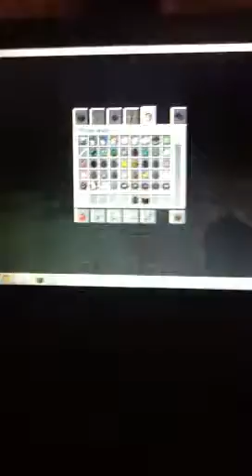Computer minecraft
Haha